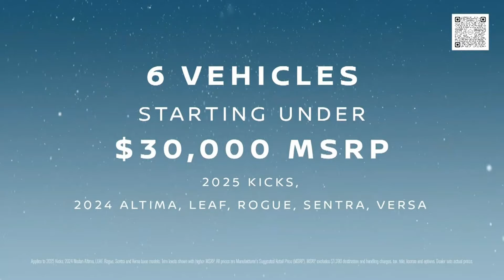2024 Commercials Vol. 409 (PIX\CW - November 24)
0:07 PIX11's Late Night Laugh Line commercial

0:37 Superman & Lois: The Final Season - New Episode commercial

1:07 Sullivan's Crossing - New Episode commercial

1:38 CW - This Holiday Season commercial

2:07 PIX11 Holidays commercial

2:28 PIX11 Morning News - More Out of Your Mornings commercial

2:38 Nissan Year End Sales Event commercial

3:07 The Honey Baked Ham Company - Happy Thanksgiving commercial

3:23 Chex Party Mix - Peanuts commercial

3:38 Macy's Black Friday - The Gift Guide Never Sleeps commercial

4:08 PIX11 News - Kaity Tong commercial

4:13 The Big Bang Theory \ Young Sheldon - Weeknights Christmas commercial